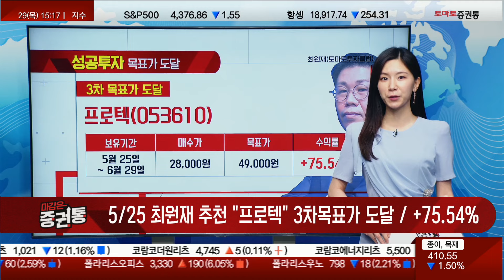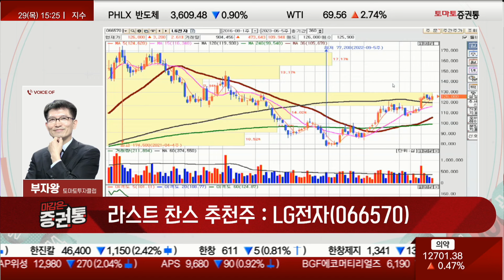[추천주] LG전자 / 전장시장 선도 & 수주잔고 폭증 전망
라스트 찬스
진행 : 이윤지
부자왕(토마토투자클럽)
▶오늘장 라스트 찬스 : LG전자(066570)
- 주력사업 가전과 전장사업 모두 안정적 실적 개선 지속!
- 2030년까지 전기차 자율주행차시대 글로벌 전장시장 선도
- '22년 말 기준 누적 수주잔고 80조원, 올해 100조원 달성 예상